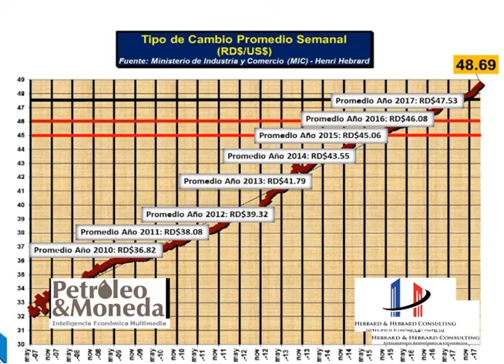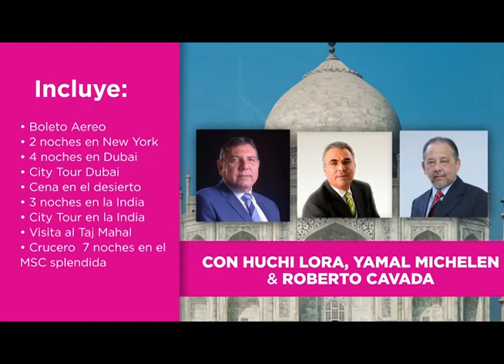Medidas Administrativas DGII para Reforma Fiscal Integral, 5 Días Martes 15 02 2018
Medidas de la DGII para solventar deuda país. Con Osvaldo Montalvo
Presupuesto Nacional con déficit.
Para que son los impuestos?
Que recibimos a cambio de los impuestos pagados?
Recomendaciones FMI para sostenibilidad de la encomia.
Es baja la presión fiscal en RD?
La forma de calculo de la presion fiscal es cierta para los que pagan impuestos, no es entendible porque si la mayoría no paga no es general una presión del 14%.